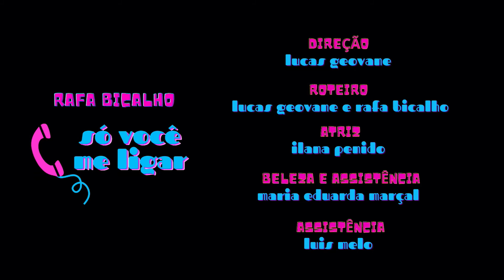Só Você Me Ligar (LIBRAS) - Rafa Bicalho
Clipe:
Direção e Roteiro de Lucas Geovane

Intérprete: Bruna Lage